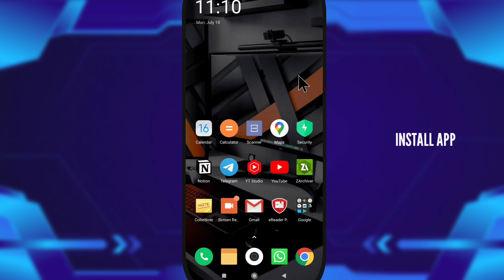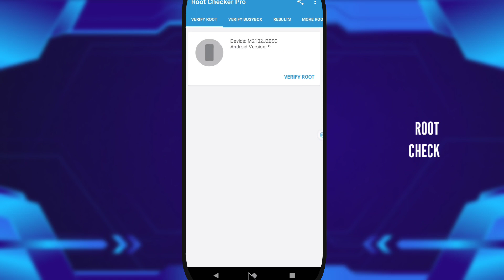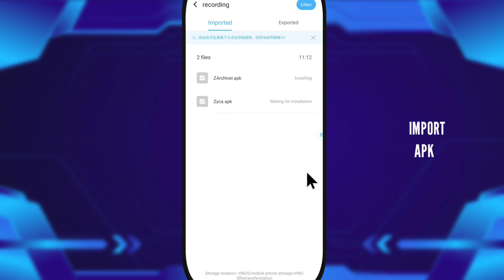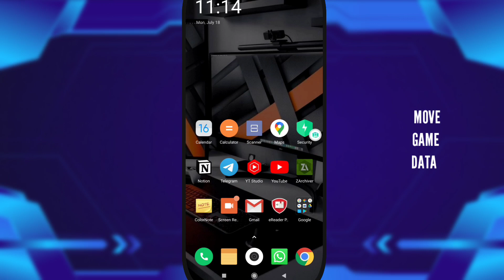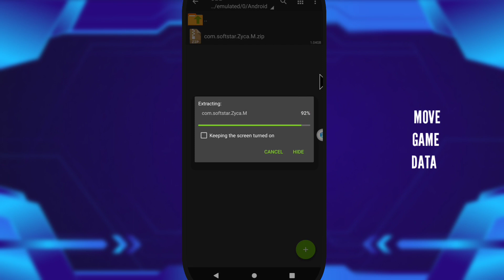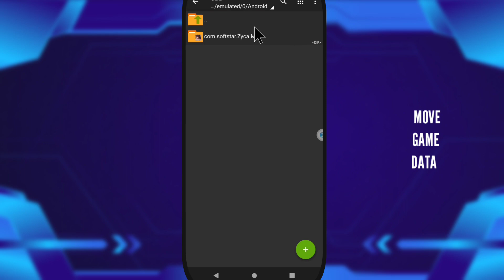VMOS Pro v2.7.0 Root Update | VMOS Custom ROM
YOU CANNOT INSTALL ANY OTHER ROMS SUCH AS SAMSUNG, HUAWEI, ETC THAT ARE NOT MADE FOR VMOS. VMOS ROM INSTALLATION IS FOR VMOS ROM ONLY.